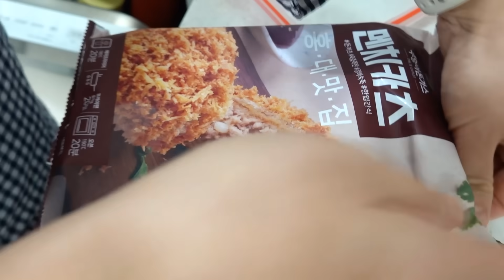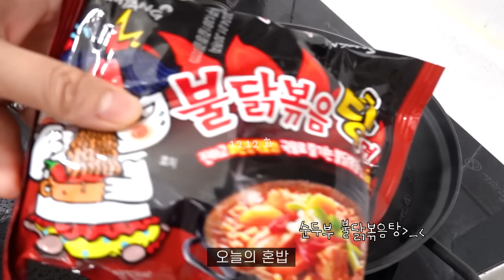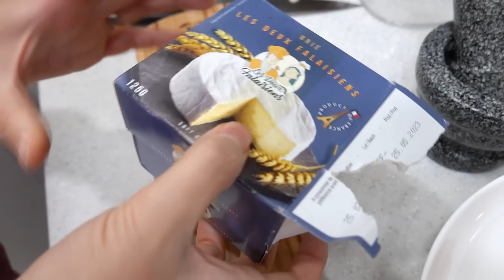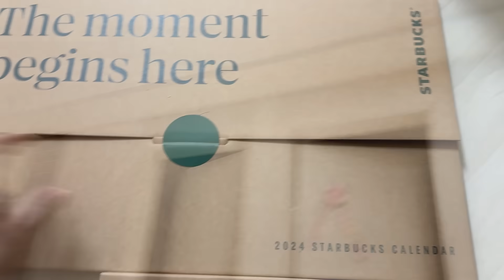[순두부편] 부지런히 먹킷 해결👌🏻연말파티🎄먹방브이로그 (하이라이스,순두부불닭볶음탕면,브리치즈파스타,방어,돼지불백,제육김밥,애호박계란만두,차돌박이) MUKBANG VLOG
2024년의 첫 브이로그!
약간 잔잔할수도 있지만.. 알차게 먹어봤습니다❤️
올해도 잘 부탁드리고.. 항상 건강하고 새해 복 많이 받으세요😣❤️🐉

하이라이트는 설 전에 올라갑니당!!!

🐉타임라인
00:38 하이라이스
04:53 순두부불닭볶음탕면
07:17 브리치즈 파스타
09:59 순두부정식 한 상
16:02 애호박계란만두와 제육김밥
21:15 떡볶이
23:20 군고구마 샌드위치
28:54 차돌박이
32:05 방어
36:28 텔레스트레이션 짱잼
39:22 해장술

🩶정보
떡볶이: 답십리 '숑가떡볶이'
차돌박이: 창동 '차돌집'
뚝배기: 리한

♥ 정기업로드 매주 목요일 6시, 그외는 랜덤

-Composer : Chiro
Artist : 오늘의 일기
Title : Little fairy garden